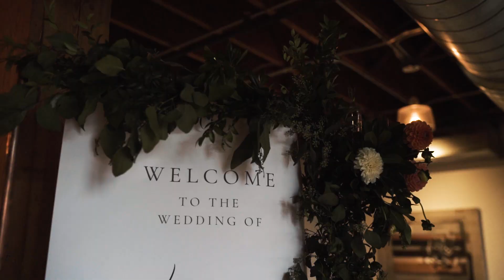Bobby & Venecia's Wedding Highlight Film - Metropolist - Seattle, WA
Bobby and Venecia got married at Immaculate Conception Church in Seattle, WA, with a stunning and exciting reception to follow at Metropolist in Seattle, WA.